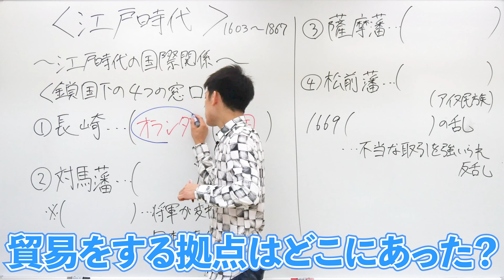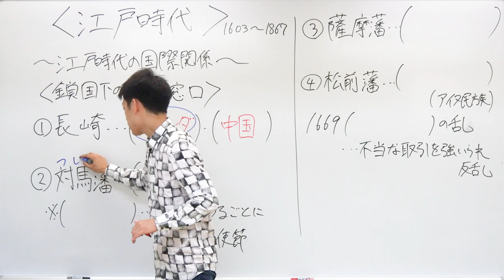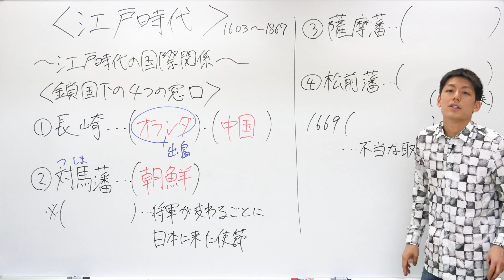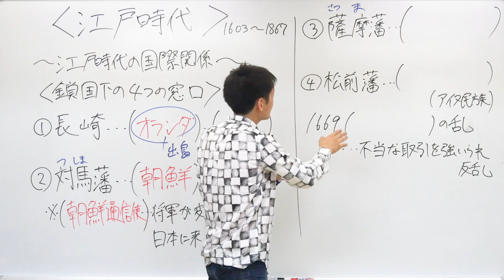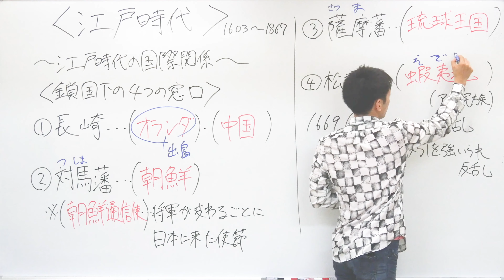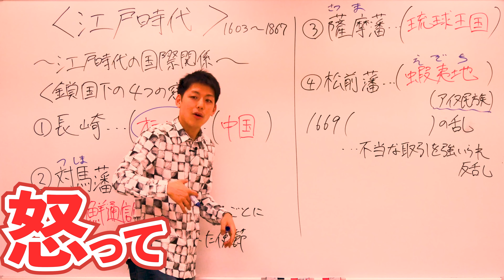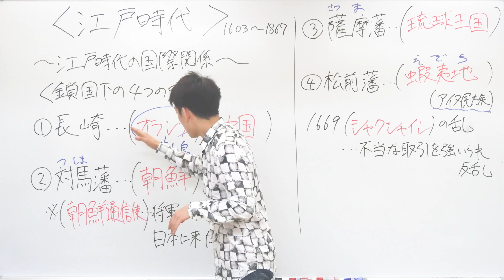【中学歴史(43)】江戸時代②〜江戸時代の国際関係(後編)〜近世の日本と世界7)Byユニバープラス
中学歴史の授業。中学校の定期テスト対策に！中学の授業の予習、復習に！そして
高校受験の勉強にぜひ活用してもらえたら嬉しいです！！

【中学社会】【中学歴史】

江戸時代(2)
〜江戸時代の国際関係(後編)〜

UNIVERPLUSとは？？